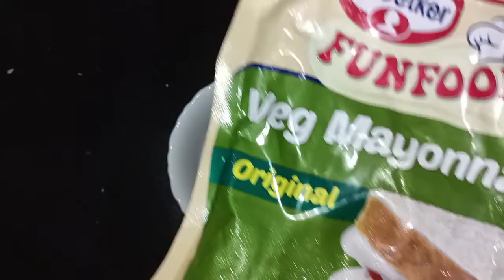Keto Burger || Healthy Burger || Anupama Style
Hey,

Cookpad (for recipes in hindi) : @krantikatiyar

thanks.